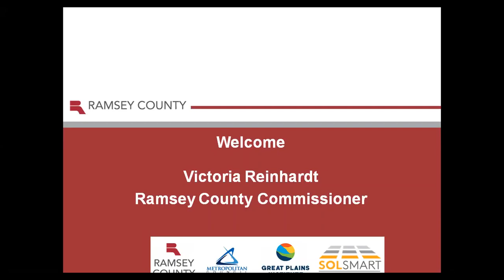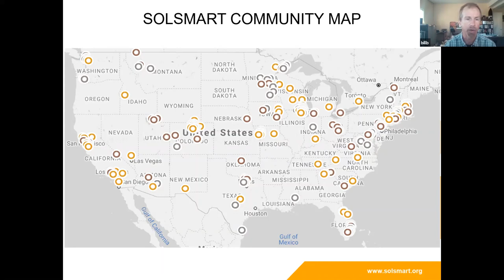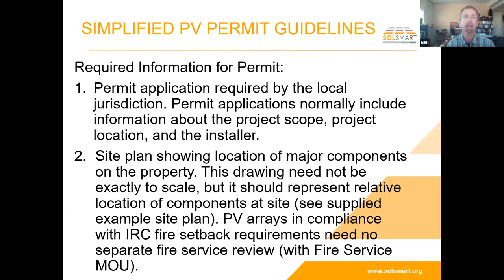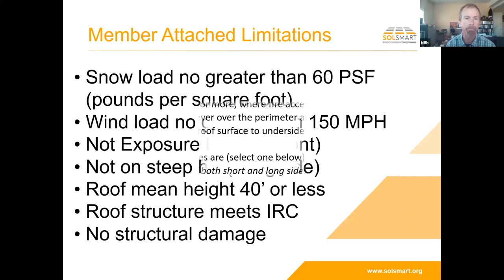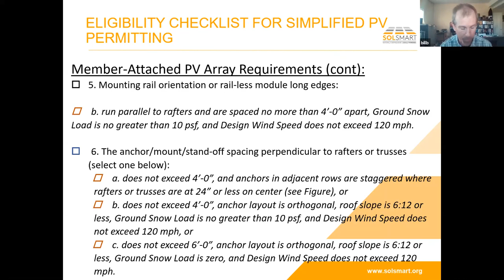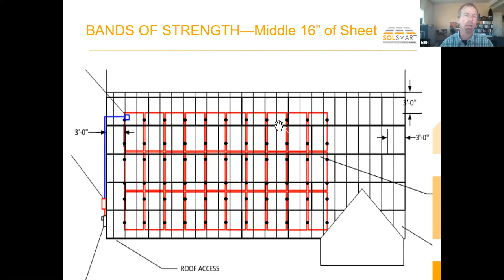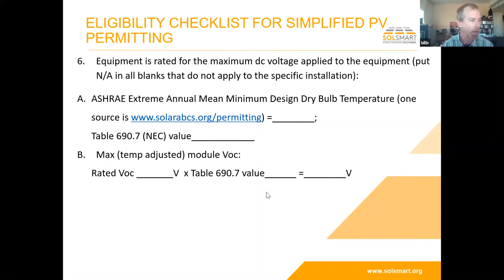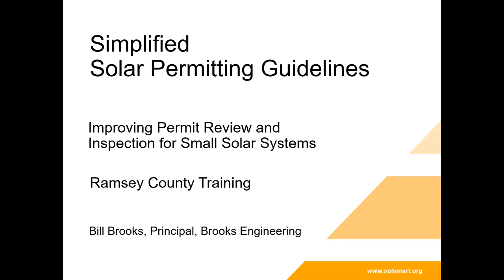Simplified Solar Permitting Guidelines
Improving Permit Review and Inspection for Small Solar Systems by Bill Brooks. Training was held at Ramsey County for Minnesota SolSmart participants and other local governments.